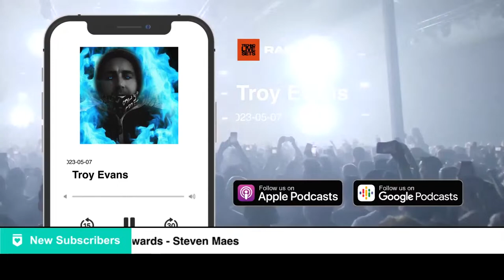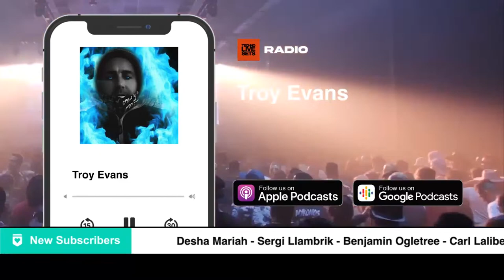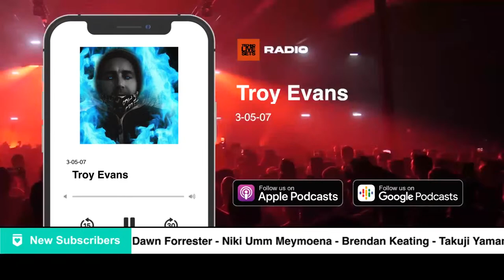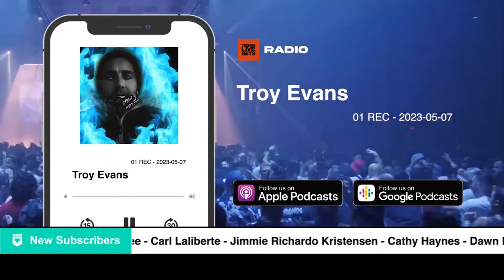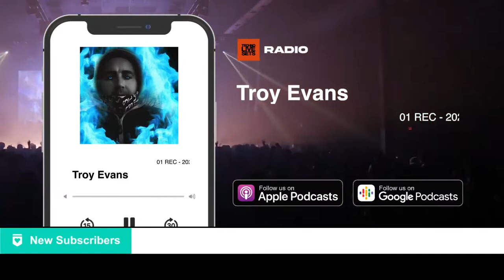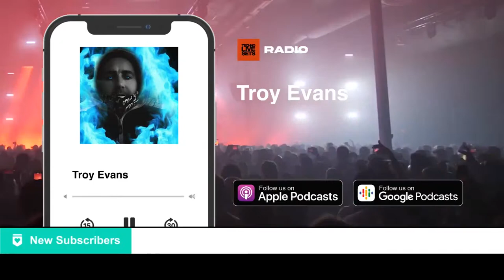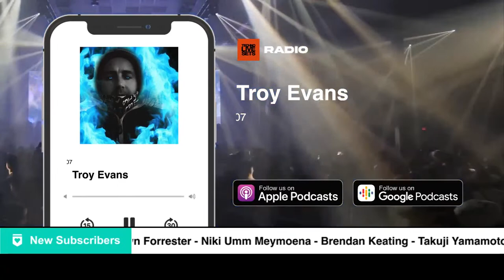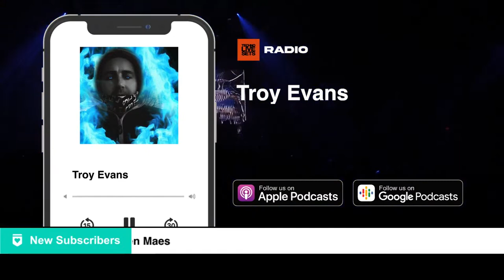Techno DJ Mix Set by Troy Evans - 01 REC - 2023-05-07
Listen to this Techno DJ Mix Set by Troy Evans - 01 REC - 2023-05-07